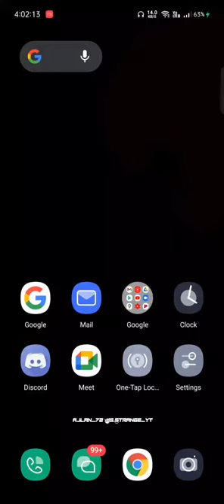😉KAZTRO ✊Gaming 😇 the real Name is Muhammad ramees💝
Hi friends😊
welcome to my😋 chanel
sheyar ✔🔀